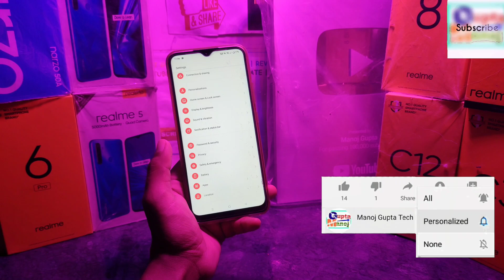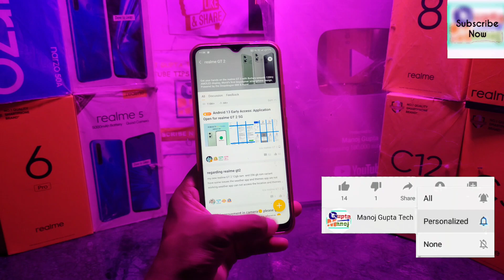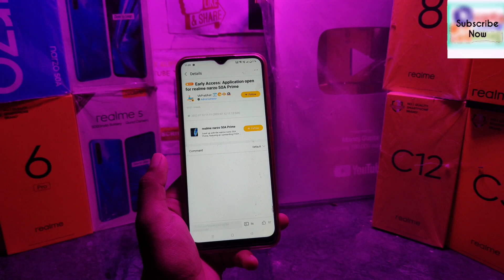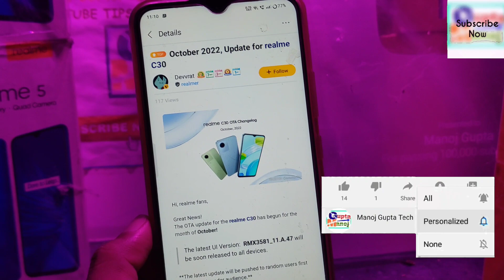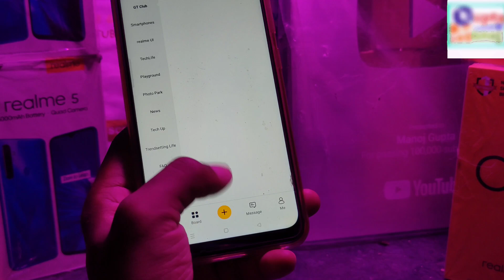Realme New October Update & Features 2022 | Realme Ui October New Update & Features